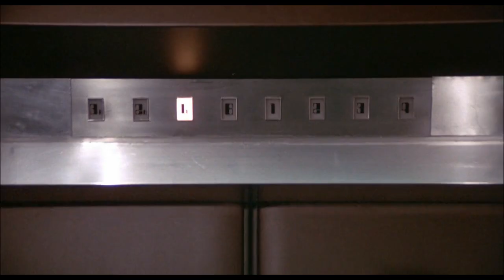James Caan Opening Doors and More...